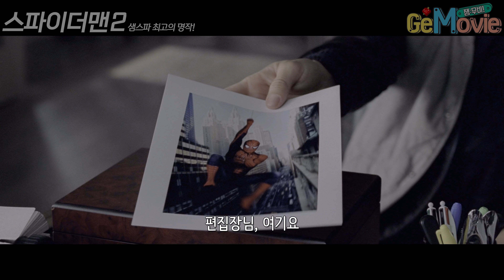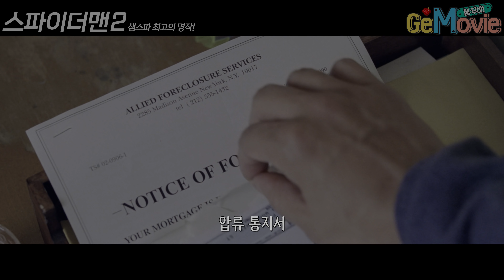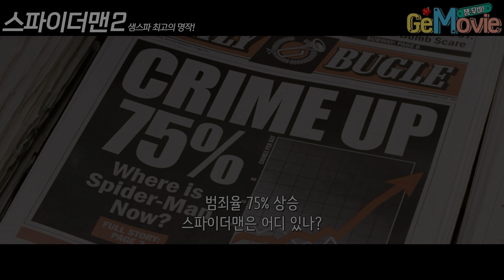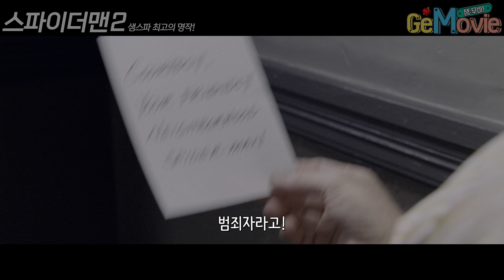타격,지능,체력 이 모든것이 완벽했었던 바로 그 빌런!!!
📢 "스파이더맨2" 영화 소개 영상입니다 :)